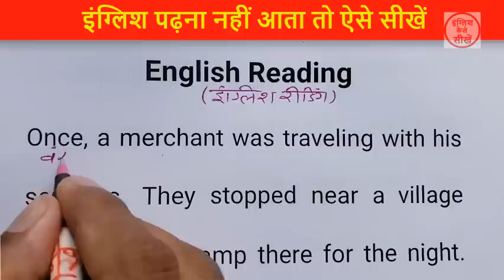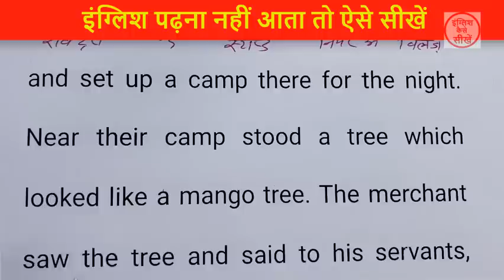English padhna kaise sikhe | अंग्रेजी पढ़ना कैसे सीखे